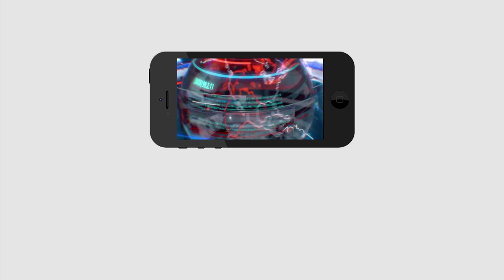తిరుగులేని మెజారిటీ తో వైసీపీ జెండా | Municipal Elecations Win Ycp